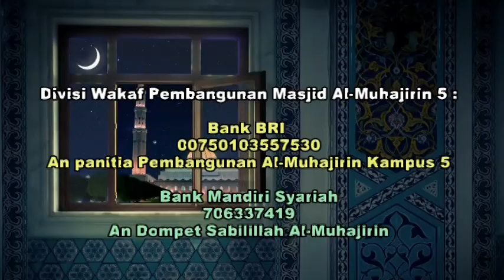SPIRIT WAKAF !! Sinergi & Berbagi dalam Program Wakaf Pembangunan Masjid Al Muhajirin 5 Purwakarta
Dompet Sabilillah Al muhajirin  Purwakarta mengajak para Muhsinin Muhsinat
Untuk bersama Sinergi Meraih Ridha Allah

Saat Tepat bagi Para Dermawan untuk Sinergi dan Berbagi dalam Program Wakaf Pembangunan Masjid Al Muhajirin 5  di Jl Raya Wanayasa KM 23 Wanasari  Kabupaten Purwakarta

Kami Tunggu Niat Wakaf anda bersama Divisi Wakaf Kami
Dengan No Rekening sebagai Berikut :

Bank BRI
An panitia Pembangunan Al Muhajirin Kampus 5

Bank Mandiri Syariah
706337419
An Dompet Sabilillah Al Muhajirin

Untuk Informasi lebih Lanjut Hubungi :
Dompet Sabililillah Al Muhajirin
Jl Veteran no 155 Gg Kenanga 2 Kel Nagri Kaler Purwakarta

Indahnya Membangun Rumah di Surga bersama Masjid Al Muhajirin 5 Purwakarta